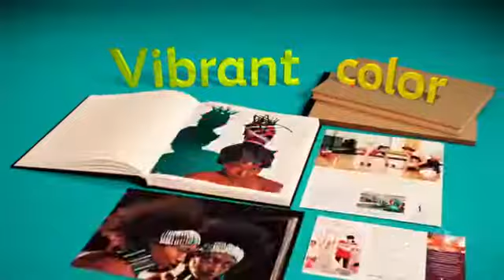Xerox ColorQube 8700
The ColorQube 8700 Multifunction Printer brings you the beneﬁts of Solid Ink with an A4 device completely engineered to deliver true multifunction performance. You get affordable colour printing, consistently exceptional image quality, unbeatable ease of use and earthfriendly features.

FEATURES
• Print, Copy, Scan, Fax
• USB Scan & Print
• Mobile print ready
• Virtual Stationery ready
• Large colour touch-screen
• Range of feeders and finishers available
• 20 ppm in enhanced mode and 44 ppm in fast mode
• Excellent image quality and ease of use
• Environmentally friendly

To get a demonstration of these features and to use the machine yourself, pop around for a cup of coffee at our Central London Showroom. Call Feroze at Xenith Document Systems on 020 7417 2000 for more information or visit our